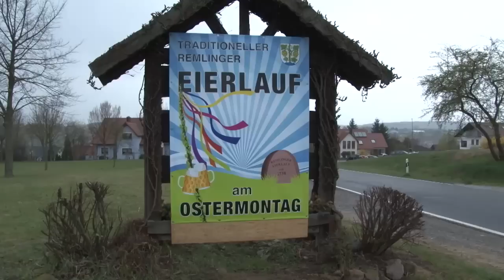Remlinger Eierlauf 2012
Wie jedes Jahr wird im kleinen Örtchen Remlingen am Ostermontag ein alter Brauch gepflegt. Der Remlinger Eierlauf! Wir haben die Aktivitäten vom Eiereinsammeln bis zum finalen Lauf begleitet.
Was es damit auf sich hat seht ihr hier!

Reporterin: Marina Fleck
Schnitt und Kamera: Michael Haigis